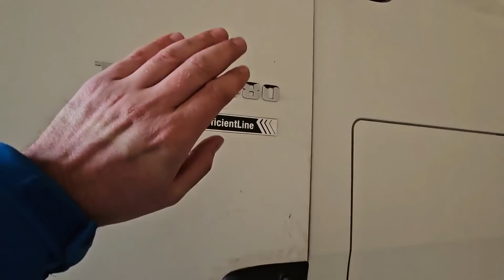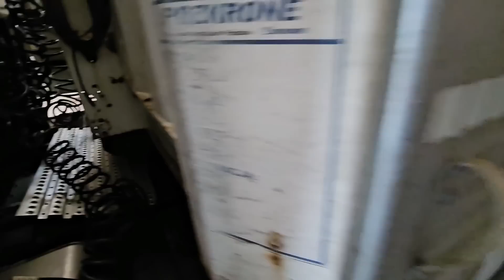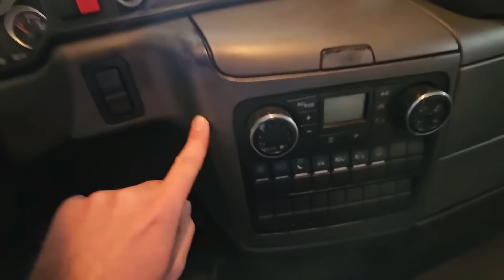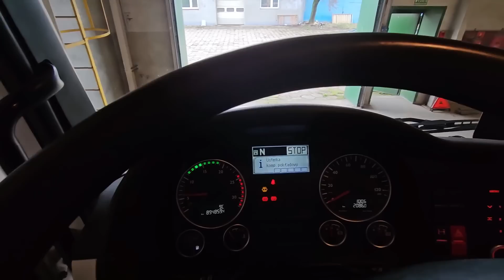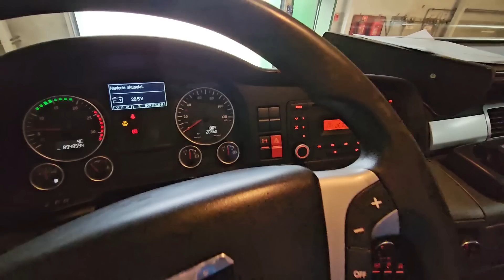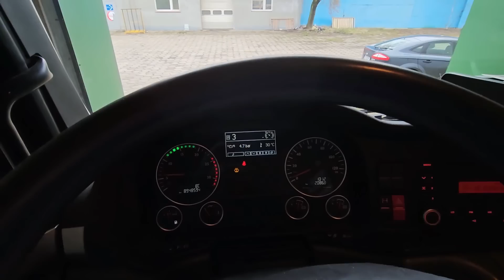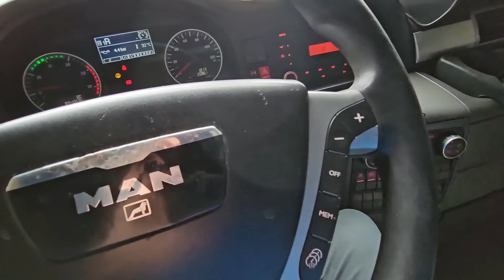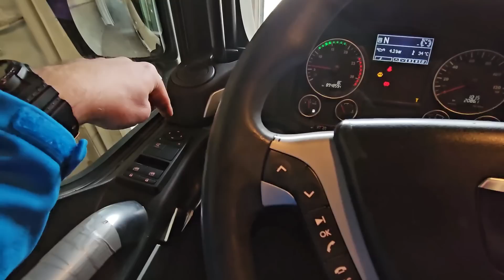MAN TGX 18.480, 2012 , Low deck. Prezentacja. #195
Vlog z pracy kierowcy, właściciela ciężarówki. Prezentacja ciągnika MAN TGX 18.480 rocznik 2012, Low deck. Dziad Trans Vlog #195